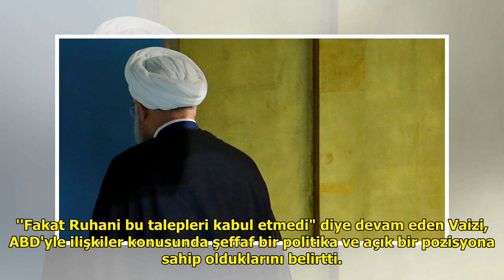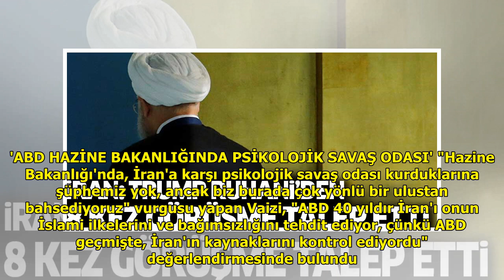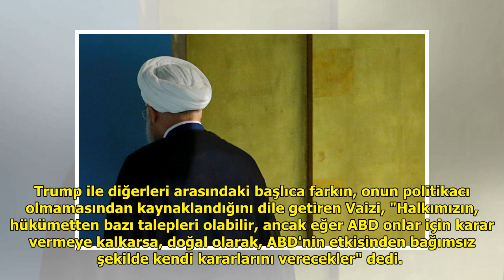İran: Trump Ruhani'den 8 kez görüşme talep etti